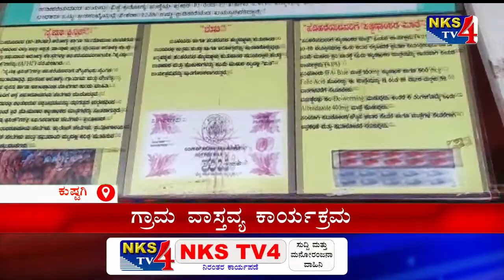ಕುಷ್ಟಗಿ : ಗ್ರಾಮ ವಾಸ್ತವ್ಯ ಕಾರ್ಯಕ್ರಮ|NKS TV4